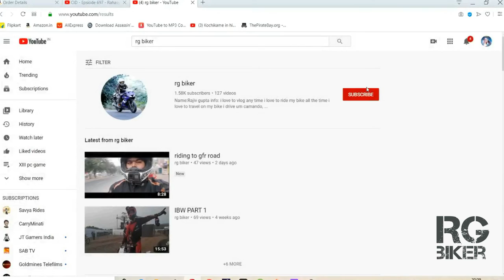ride to tomb of akbra